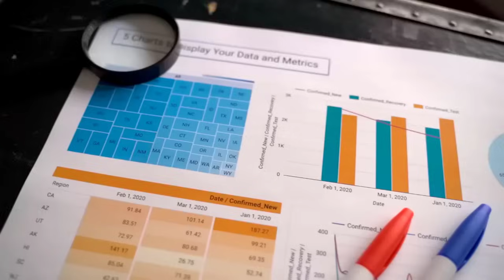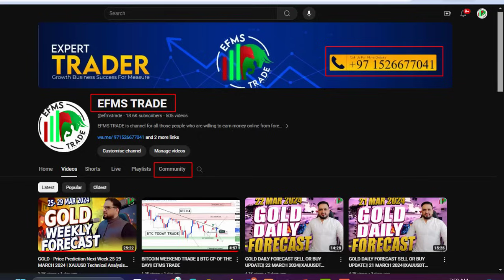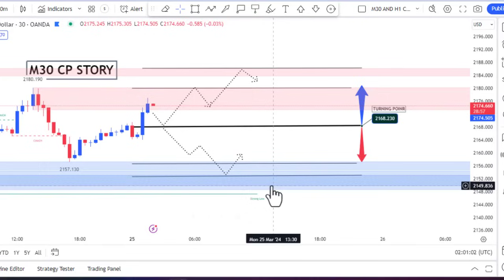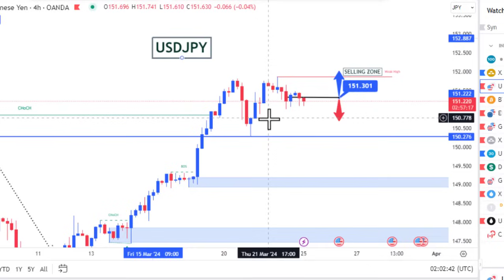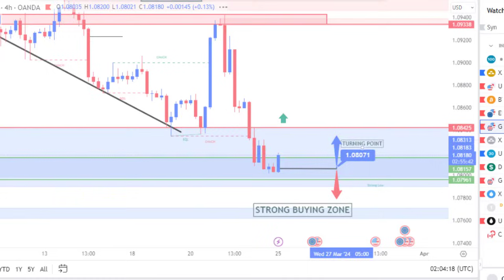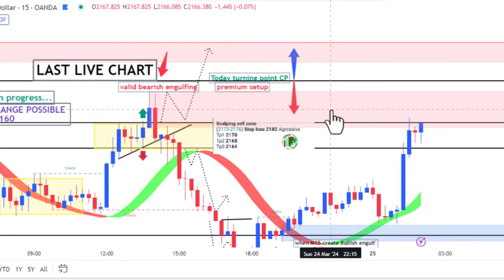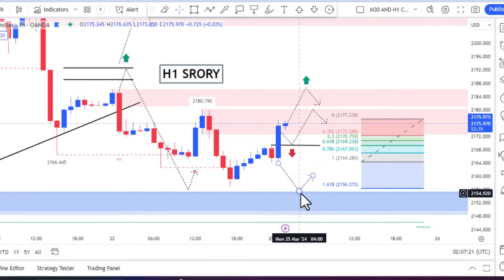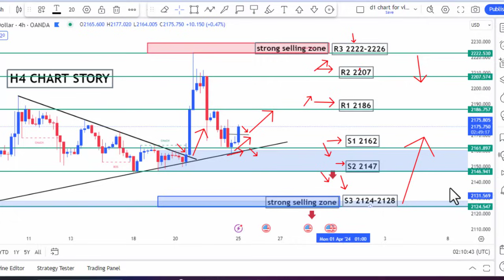GOLD DAILY FORECAST SELL OR BUY UPDATE|| 25 MARCH 2024||XAUUSDT ANALYSIS || EFMS TRADE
Great news today guys I add one UK broker as a IB so plz
Now
Uk
Europe
Canada
All clints share this link

STEP 01

STEP 02

STEP 03

Regard
EFMS TRADE TEAM

for Pak

for international

Click here.